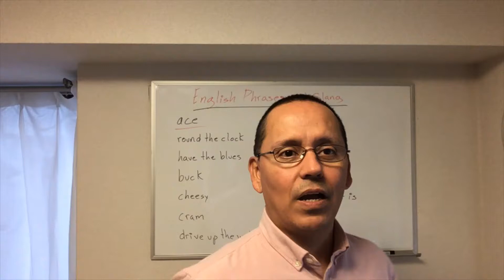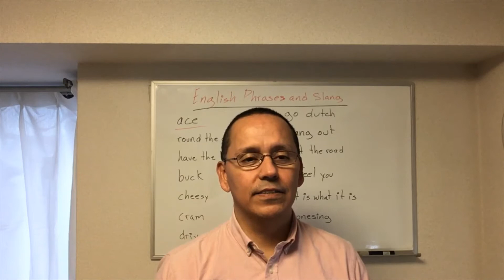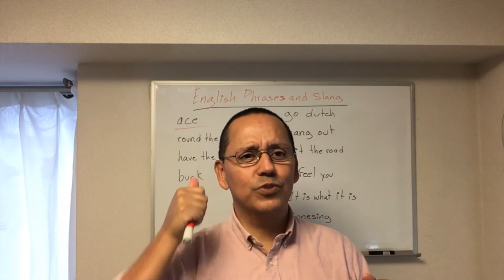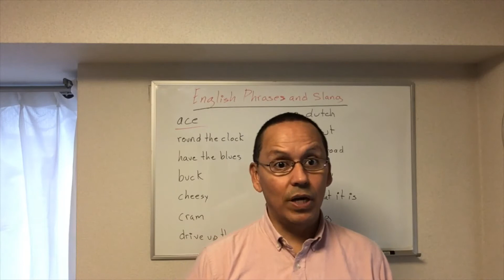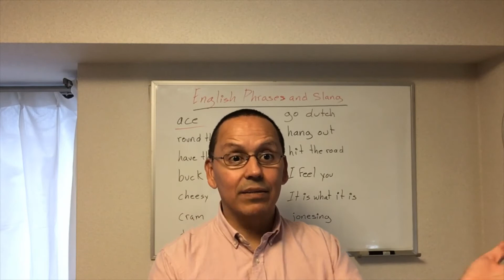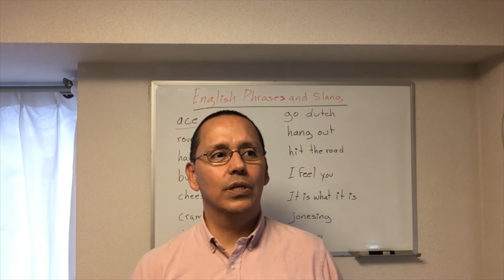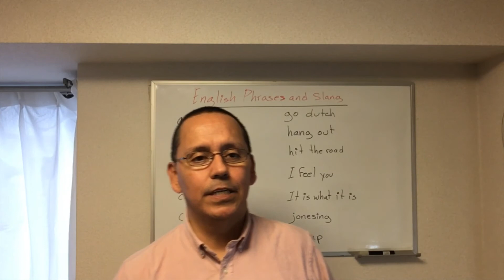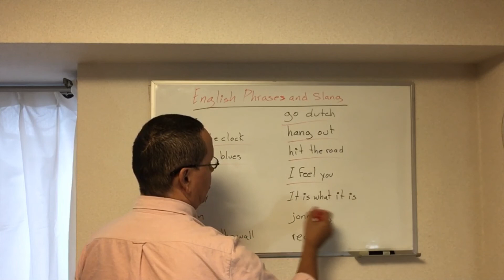English Phrases Part 2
Trouble understanding English Phrases?